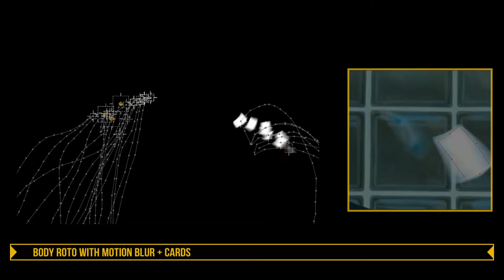Compositing Reel from the Student Daniel Santos - Odd School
Final Compositing Reel from the Student Daniel Santos for the Advanced Compositing Course from Carlos Conceição (Road to Comp) and Odd School.